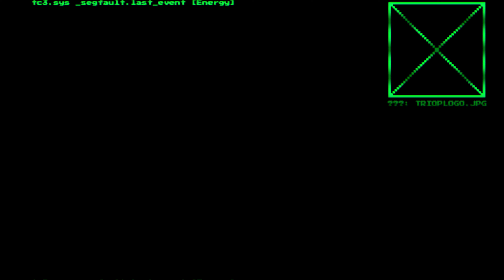[4K] System Shock Remake - Campaign Playthrough - Part 11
System Shock 1 Remake
System Shock 1 Remaster
System Shock Remaster

Let's Play
Gameplay
Longplay
Playthrough
Walkthrough
No commentary